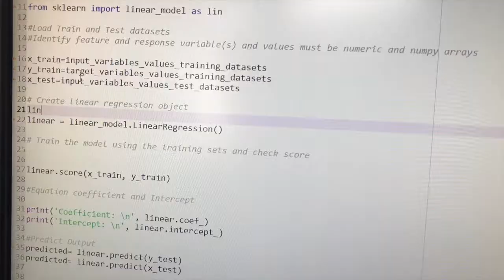MITRE Introduction Intern Challenge